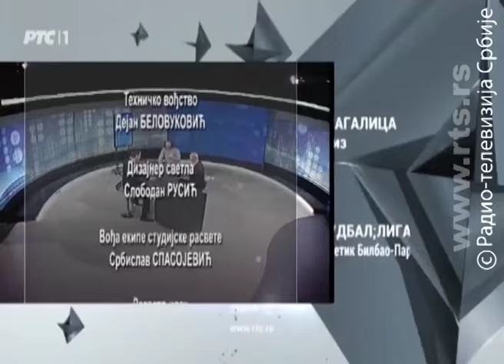Balkanski bog Mars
Šta nam je poručila Angela Merkel a šta Vučić i Zvizdić, Milanović i Karamarko, Đukanović i Mandić?
Regionom jugozapadnog Balkana, što je eufemističan naziv za zemlje bivše Jugoslavije i dalje odjekuje izjava nemačke kancelarke Merkel da će, ako Nemačka zatvori granicu za migrante na Balkanu izbiti rat. Da li je ta poruka upućena nemačkom ili balkanskom javnom mnjenju? Da li, kao što je nekada govorio Bizmark, Balkan i dalje nije vredan žrtvovanja nijednog pruskog vojnika? Ili naprotiv Nemačka želi da Balkan bude prvo mesto u svetu gde ona može ostvariti presudan uticaj?

Kako druge velike sile gledaju na ovaj deo sveta? Da li se vraćamo u konzulska vremena iz 19. veka o kojima je pisao Andrić? Da li u tom kontekstu možemo da gledamo i na ono što se proletos dešavalo u Makedoniji a što se sada dešava u Crnoj Gori? Zašto se predizborna kampanja u Hrvatskoj svela na takmičenje u domoljublju i koji je značaj zajedničke sednice vlada Srbije i Bosne i Hercegovine održane juče u Sarajevu?

Gosti:

Dejan Jović, profesor Fakulteta političkih nauka u Zagrebu
Muharem Bazdulj, novinar i književnik

lyrics:
Arr: